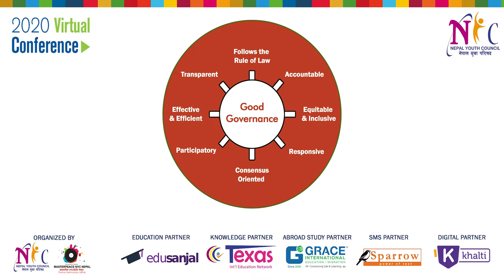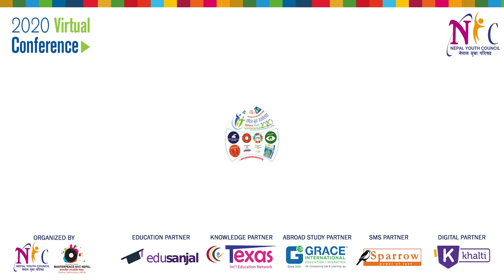राष्ट्रिय युवा सम्मेलन २०२० (Virtual)